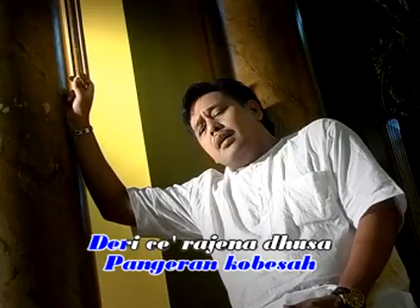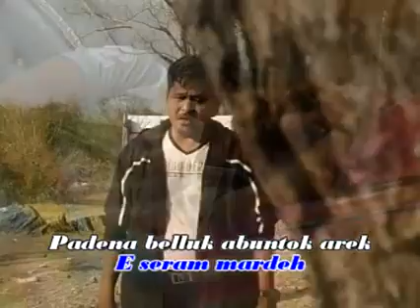bayu arizona belluk abuntok arek